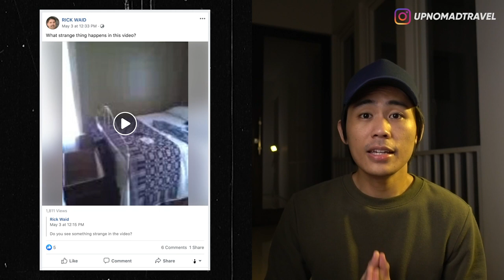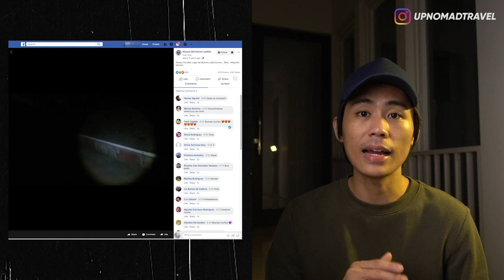3 PENAMPAKAN SOSOK ANAK KECIL TERJELAS PART 2 👻 | HORMAD #47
Haloo semuanya...
Gimana ni kabarnya kalian semua?
Baek2 aja kan? Tar lagi udah mau lebaran nih...
Stay safe stay healthy y gaes, tetep semangat puasanya...
Hari ini gw bakal ajak kalian buat ngebahas 3 Penampakan Sosok Anak Kecil Terjelas Part 2, langsung aja tonton videonya sampai habis! ENJOY!!!

Mampir juga ke channel dan pages yg gw mention di video :
Chris Ramirez : shorturl.at/fvy28
Rick Waid : shorturl.at/fsABZ
Museo Del Horor : shorturl.at/hnqF3

LOVE XOXO